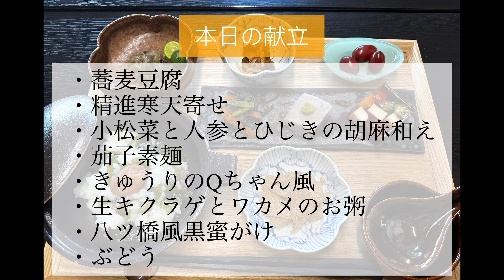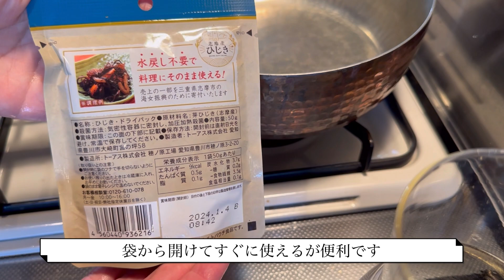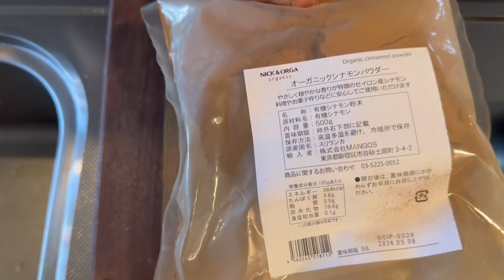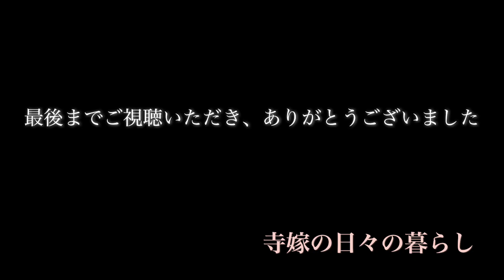寺嫁と作る精進料理 #18 蕎麦豆腐 茄子素麺 お粥 八ツ橋風 きゅうりのQちゃん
寺嫁と作る精進料理です。

家庭でも簡単に作れる精進料理です。
動物性食物を一切使わないので、
身体にも心にも優しい食事です。
季節の野菜を大切に。

五葷（ごくん）と呼ばれる
ニンニク、タマネギ、ネギ、ニラ、ラッキョウ
も使用していない献立になっています

・蕎麦豆腐
・精進寒天寄せ
・小松菜と人参とひじきの胡麻和え
・茄子素麺
・きゅうりのQちゃん風
・生キクラゲとワカメのお粥
・八ツ橋風黒蜜がけ
・ぶどう

ヴィーガンやベジタリアンの方にも
プロではない普通の主婦が作っていますので優しい気持ちで
見ていただけたら幸いです。